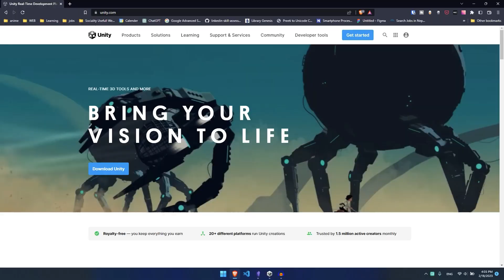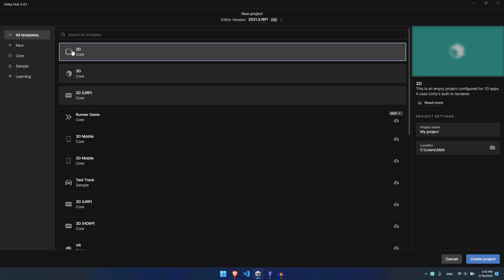Lets make Enter The Gungeon Clone (Top down shooter Unity 2D)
In this video series we will try and recreate  Enter the Gungeon game which is a Rouge like Dungeon crawler. it has interactive environment, procedurally generated Dungeons, Different type of guns with different features, different type of enemies and bosses with slight variation, In game shop system for temporary upgrades and stuff and  an overworld Shop for Permanent Upgrades and stuff, Interactive UI system with multiple input like controller, and keyboard support as well as key binding features co-op game mode and the list just keep going on.
So in this video series we will try to recreate every aspect of this but for this video we will just setup our Unity project.

If you feel like following me somewhere else or supporting me you can do that from